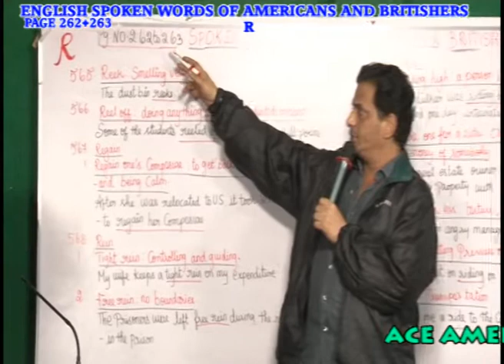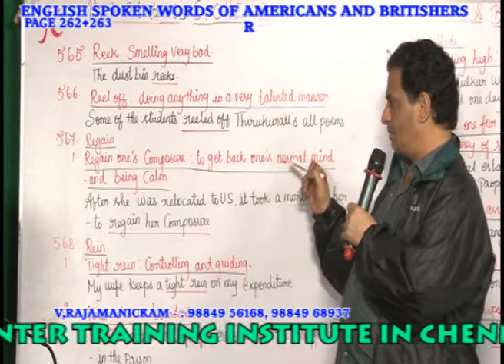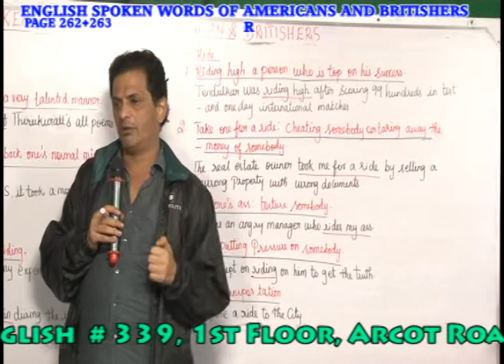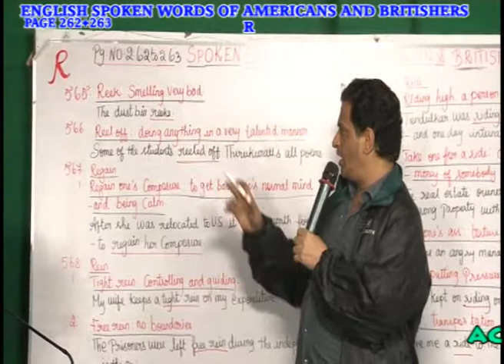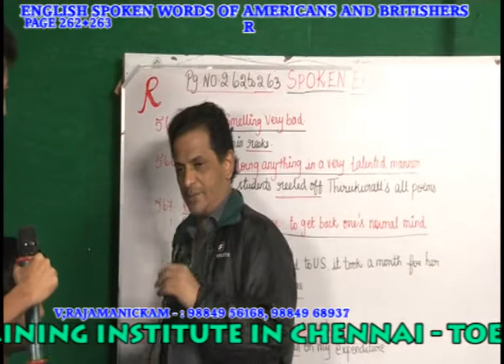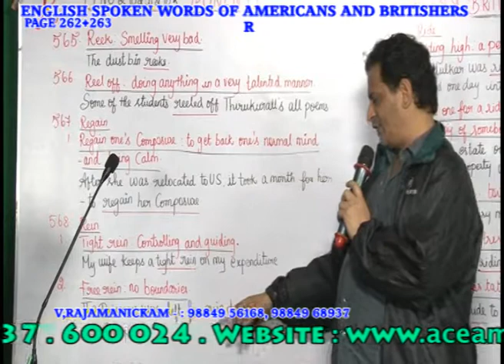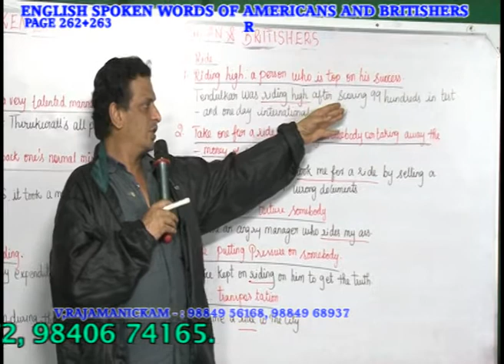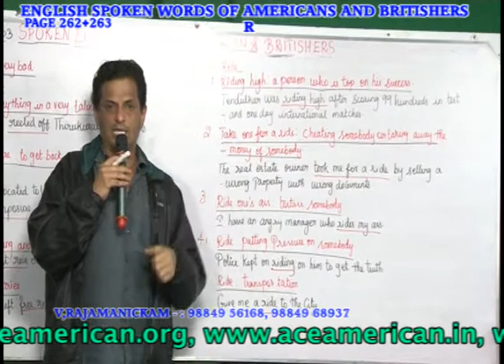AMERICAN &BRITISH CORPORATE WORDS INSTITUTION IN CHENNAI - CORPORATE 262+263 PH:9840674165